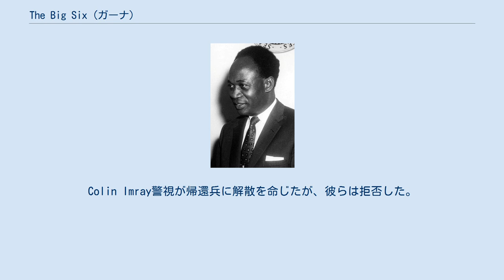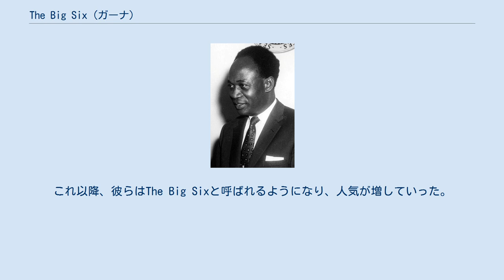The Big Six (ガーナ)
The Big Six（ザ・ビッグ・シックス、偉大な6人）は、英領黄金海岸の統一黄金海岸会議(UGCC)の6人の指導者である。
彼らは1948年アクラ暴動の結果逮捕された。
ガーナのセディ紙幣に描かれている。
 クワメ・エンクルマ 1948年1月、ヨーロッパからの輸入品に対する組織的不買運動が発生した。
この運動の目的は、国際貿易を行う西アフリカ商人協会(AWAM)に商品の値下げを要求する事だった。
 2月、これに複数の暴動が連なった。
この運動は2月28日に終了する予定だった。
 2月20日、エンクルマとダンクアは、黄金海岸連隊や王立西アフリカ辺境軍として第二次世界大戦で戦った帰還兵と会い、不遇の立場に置かれた彼らを抗議運動に駆り立てた。
 2月28日、クリスチャンボルグ十字路銃撃戦が発生した。
植民地政府の所在するクリスチャンボルグ城に向かって、帰還兵達が嘆願書を提出するために行進していた。
Colin Imray警視が帰還兵に解散を命じたが、彼らは拒否した。
警視は部下に丸腰の帰還兵を撃つよう命じ、部下が拒否すると、自ら部下3名を射殺した。
その結果アクラ暴動が新段階に進み、外国人の店が襲撃された。
これは5日間続いた。
 同日、これらの暴動を受けて、統一黄金海岸会議はロンドンの国務長官に「暫定政府に直ちに権限を委譲するよう」電信を送った。
また、会議はGerald Creasyを暴動への対処を誤ったとして非難した。
 3月1日、暴動法が施行され、統一黄金海岸会議の6人の指導者は逮捕された。
6人は北部の辺境の地に拘留された。
これ以降、彼らはThe Big Sixと呼ばれるようになり、人気が増していった。
 3月8日、複数の教師と学生がThe Big Sixの拘留に反対するデモを行ったが、彼らは皆行方不明になった。